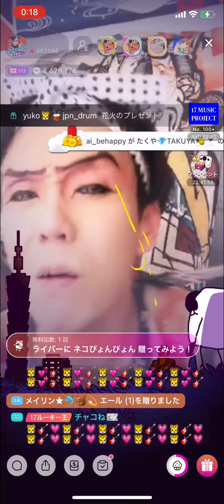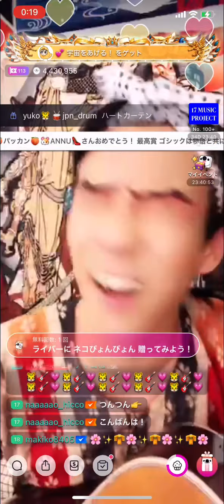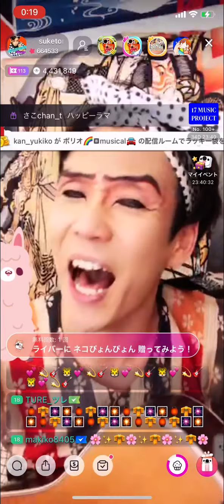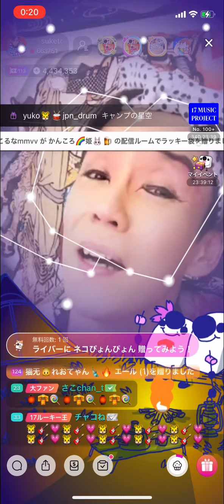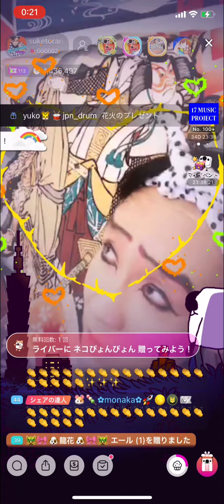お座敷！助さん！kabuki！「カラコロリン」